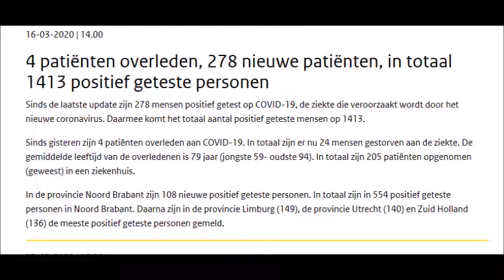24 mensen gestorven aan de Corona ziekte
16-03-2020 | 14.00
4 patiënten overleden, 278 nieuwe patiënten, in totaal 1413 positief geteste personen

Sinds de laatste update zijn 278 mensen positief getest op COVID-19, de ziekte die veroorzaakt wordt door het nieuwe coronavirus. Daarmee komt het totaal aantal positief geteste mensen op 1413.

Sinds gisteren zijn 4 patiënten overleden aan COVID-19. In totaal zijn er nu 24 mensen gestorven aan de ziekte. De gemiddelde leeftijd van de overledenen is 79 jaar (jongste 59- oudste 94). In totaal zijn 205 patiënten opgenomen (geweest) in een ziekenhuis.

In de provincie Noord Brabant zijn 108 nieuwe positief geteste personen. In totaal zijn in 554 positief geteste personen in Noord Brabant. Daarna zijn in de provincie Limburg (149), de provincie Utrecht (140) en Zuid Holland (136) de meeste positief geteste personen gemeld.

Deel deze pagina/Video